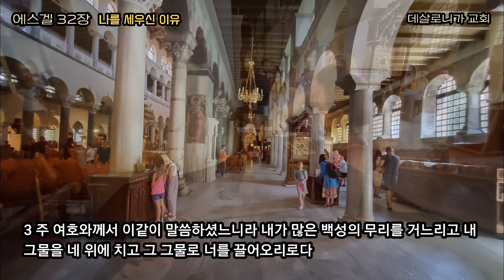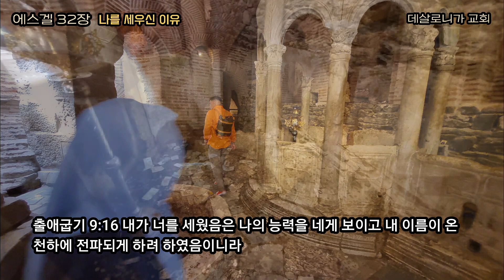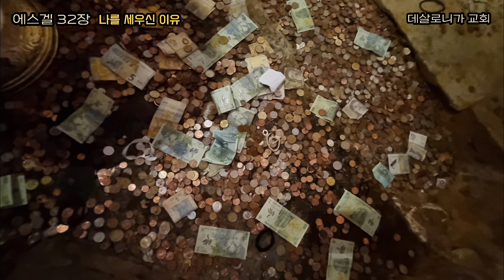우리를 세우신 이유 [겔32]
에스겔 32장 – 나를 세우신 이유
(찬송가 360장 행군 나팔 소리에)

지난 10일 동안 튀르키예를 방문한 친구 부부와 함께 사도바울의 발자취를 따라 고린도 교회를 시작으로 겐그레아 교회와 아레오바고 아덴 교회, 베뢰아 교회, 데살로니가 교회 그리고 요한계시록의 7 교회와 밧모섬 사도요한의 계시의 동굴까지 5,000km를 달리며 매일 예배하며 행진하였습니다. 교회들에게 주시는 말씀으로 큰 은혜의 시간이었습니다.
우리가 머물고 예배하는 그곳이 교회이었습니다.
우리 한 사람 한 사람 하나님의 성령이 거하시는 거룩한 성전이 되기를 소망합니다.

1 열두째 해 열두째 달 초하루에 여호와의 말씀이 내게 임하여 이르시되

여호야긴 왕이 에스겔과 함께 바벨론 포로로 끌려간 후 12년 12월 1일 즉 BC. 585년으로 유다 바벨론에 의하여 멸망 후 1년이 지난 시간입니다. 멸망 한 달 전에도 아들을 잡아먹고 아버지를 잡아먹으며 애굽을 의지하던 유다 백성들이었습니다. 유다가 멸망하고 1년이 지났지만 유다는 여전히 하나님이 아니라 애굽을 의지하며 남은 자들은 애굽으로 피하려고 하였습니다.
하나님은 유다가 의지하는 그 애굽을 향하여 다시는 일어서지 못하는 철저한 심판을 선포하셨습니다.

2 인자야 너는 애굽의 바로 왕에 대하여 슬픈 노래를 불러 그에게 이르라 너를 여러 나라에서 사자로 생각하였더니 실상은 바다 가운데의 큰 악어라 강에서 튀어 일어나 발로 물을 휘저어 그 강을 더럽혔도다
3 주 여호와께서 이같이 말씀하셨느니라 내가 많은 백성의 무리를 거느리고 내 그물을 네 위에 치고 그 그물로 너를 끌어오리로다
4 내가 너를 뭍에 버리며 들에 던져 공중의 새들이 네 위에 앉게 할 것임이여 온 땅의 짐승이 너를 먹어 배부르게 하리로다

‘큰 악어’ 히 ‘탄님’은 ‘괴물’입니다. 바다와 강은 세상을 가리키는 말입니다.
애굽 왕 바로는 세상에서 괴물 같은 거대한 세력이 되어 세상을 더럽히며 하나님을 대적하는 악어로 괴물 같은 자가 되었습니다.

11 주 여호와께서 이같이 말씀하셨느니라 바벨론 왕의 칼이 네게 오리로다
12 나는 네 무리가 용사 곧 모든 나라의 무서운 자들의 칼에 엎드러지게 할 것임이여 그들이 애굽의 교만을 폐하며 그 모든 무리를 멸하리로다

바벨론 왕과 동맹국들은 하나님의 도구가 되어 애굽 왕의 교만을 폐할 것입니다. 하나님께서는 애굽 나라의 모든 가축들까지도 멸하실 것입니다. 애굽 나라가 멸망하고 그 땅이 황무하여 사막같이 되며 거기 살던 거민들이 죽임을 당하며 거기에 풍성하던 것들이 없어질 때에 애굽 사람들은 비로소 살아계신 여호와 하나님을 알게 될 것입니다.

에스겔 18:23 주 여호와의 말씀이니라 내가 어찌 악인이 죽는 것을 조금인들 기뻐하랴 그가 돌이켜 그 길에서 떠나 사는 것을 어찌 기뻐하지 아니하겠느냐

애굽을 멸하시며 낮추심은 애굽을 미워하고 죽이려 하심이 아니라 애굽이 하나님께로 돌이켜 살게 하려 하심입니다.

32 내가 바로로 하여금 생존하는 사람들의 세상에서 사람을 두렵게 하게 하였으나 이제는 그가 그 모든 무리와 더불어 할례를 받지 못한 자 곧 칼에 죽임을 당한 자와 함께 누이리로다 주 여호와의 말씀이니라

할례를 받은 자와 받지 않은 자는 하나님의 백성으로 구별됨을 나타냅니다.

에스겔 44:7 너희가 마음과 몸에 할례 받지 아니한 이방인을 데려오고 내 떡과 기름과 피를 드릴 때에 그들로 내 성소 안에 있게 하여 내 성전을 더럽히므로 너희의 모든 가증한 일 외에 그들이 내 언약을 위반하게 하는 것이 되었으며

참 할례는 마음의 할례입니다.
할례는 세상의 죄를 벗는 것입니다. 마음에 하나님 아닌 세상 것을 의지하는 것을 벗는 것입니다. 세상 것으로 성전 된 우리의 마음을 더럽히는 것이 ‘할례를 받지 아니한 자’ 입니다.

출애굽기 9:16 내가 너를 세웠음은 나의 능력을 네게 보이고 내 이름이 온 천하에 전파되게 하려 하였음이니라

하나님께서 애굽의 바로를 왕으로 세우신 이유는 바로를 통하여 하나님의 능력을 보이고 온 천하에 여호와 하나님의 이름을 전파하게 하려 하심입니다. ‘너를 여러 나라에서 사자로 생각하였더니’ 하나님은 바로를 사자(Lion)로 세우신 것입니다. 그러나 바로는 그 권세를 하나님께서 주시고 세우셨다는 것과 그 주신 목적을 알지 못하였습니다.
이제 그 영광과 권세는 모두 빼앗기고 그들의 마음에 세상의 것으로 가득하고 하나님 없음으로 인하여 하나님의 공의가 임하여 주검으로 발견될 것입니다.
힘을 주신 하나님을 바라보지 못하고 그 뜻을 깨닫지 못하는 자는 결국 심판을 피할 수 없을 것입니다.